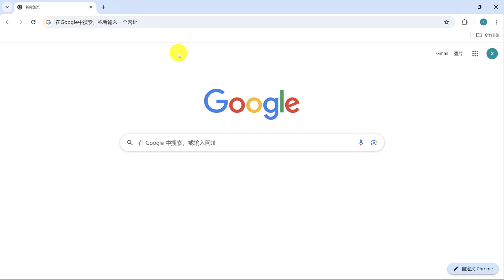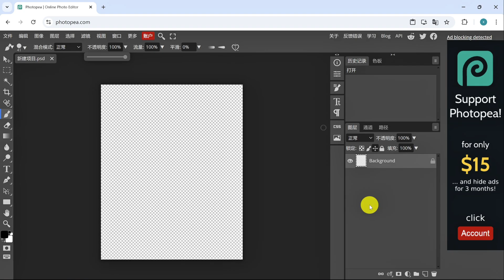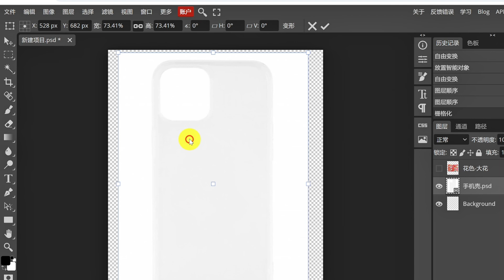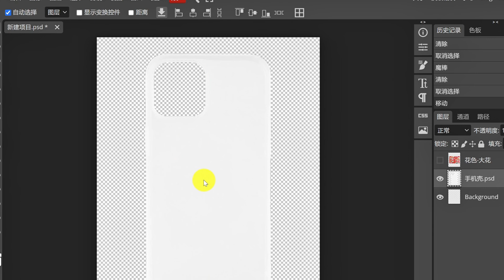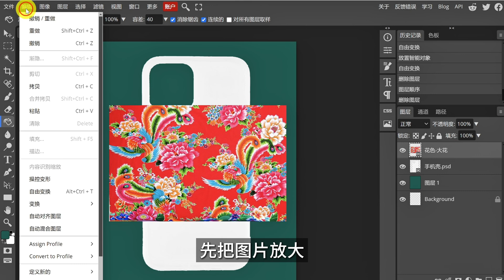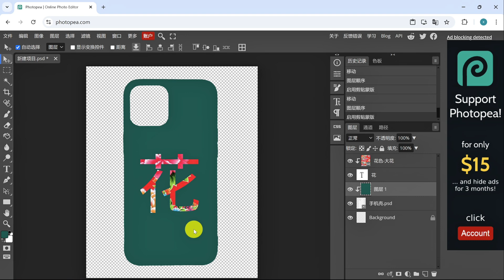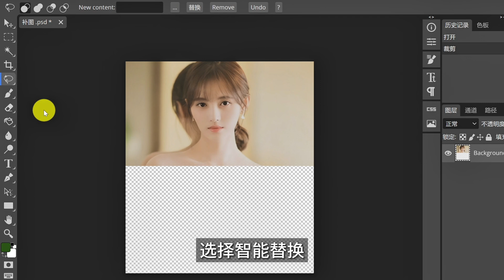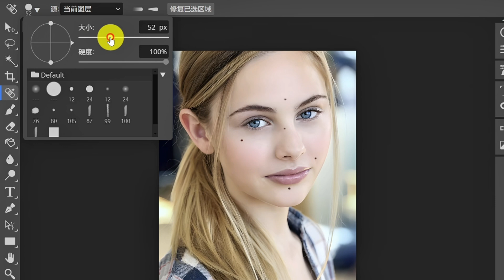【震惊！】只需10分钟！让你秒变PS大神（零基础教学）| photopea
你还在为Photoshop的高昂订阅费用烦恼吗？今天我为大家带来了Photopea，它是一款免费的在线图片编辑工具，功能几乎和PS一样强大！无论你是设计师还是普通用户，都能快速上手。本视频将详细讲解Photopea的关键功能：图片去背、智能修图、图层操作等，帮助你轻松制作出高质量的设计作品！

0:00 photopea介绍
0:52 创建项目
1:42 工具介绍
3:24 设计产品
6:51 智能填补图片
7:38 去除水印
8:03 给人物PS
8:34 保存设计文件